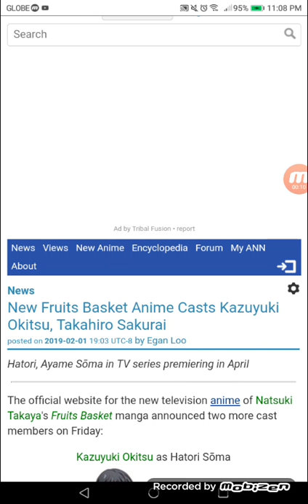New Fruits Basket Anime Casts Kazuyuki Okitsu, Takahiro Sakurai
Hatori Ayame Sōma in TV series premiering in April